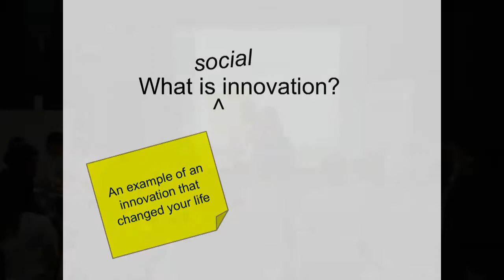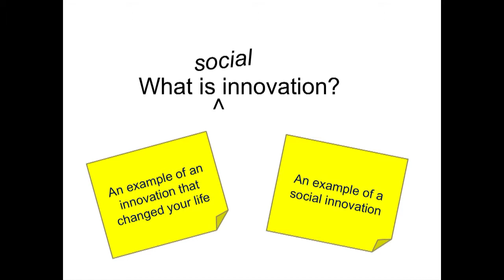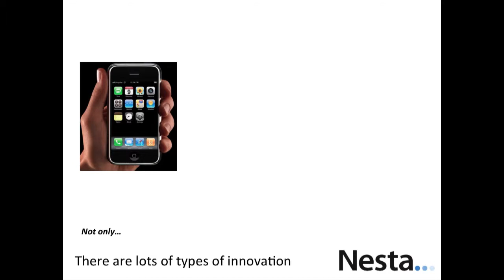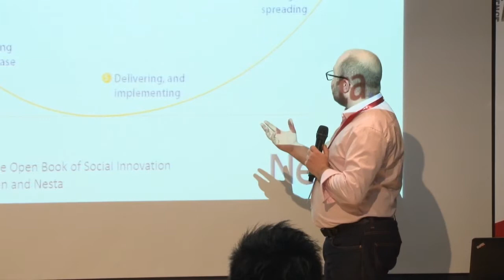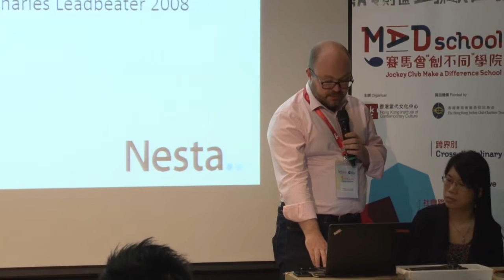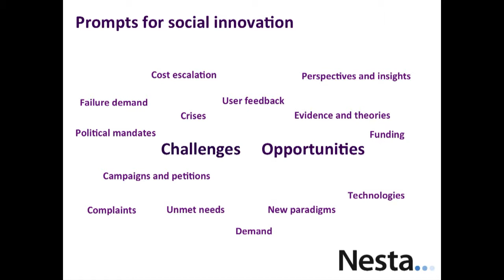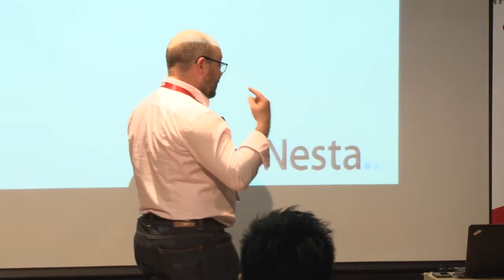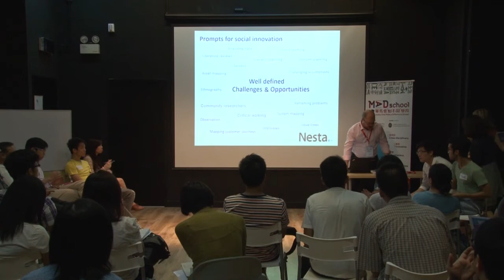What Is Social Innovation and What Are The Triggers 08.06.2013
Social Innovation Studio: Changemakers' Starter Kit-Tailor-made for your dream project 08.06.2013 - by Philip COLLIGAN, Social Innovation Advisor to the UK Government + Executive Director, Innovation Lab of Nesta (UK)